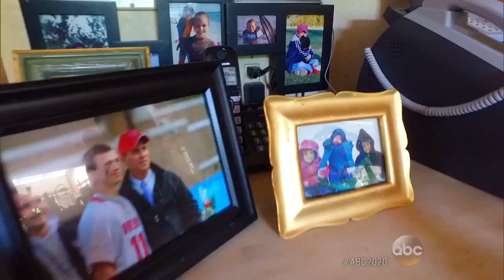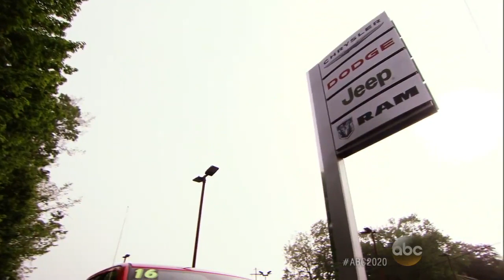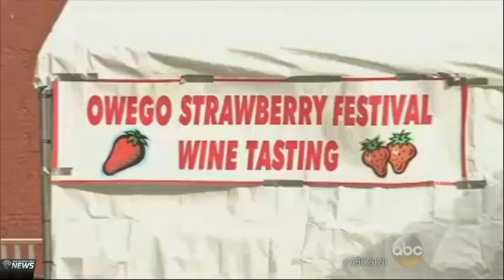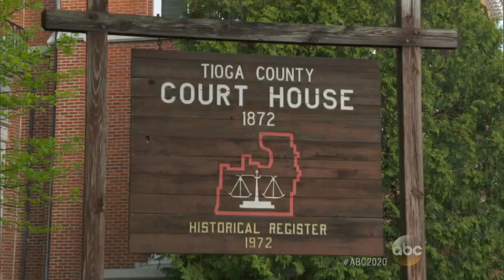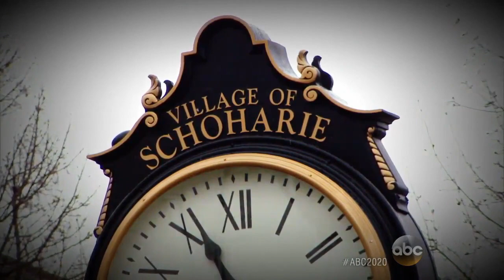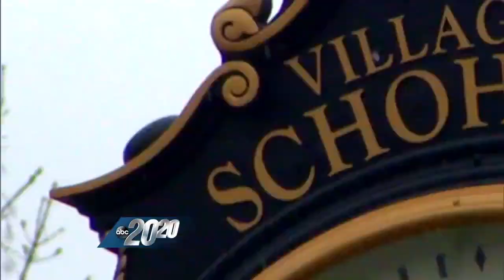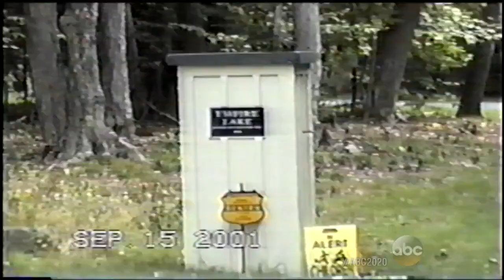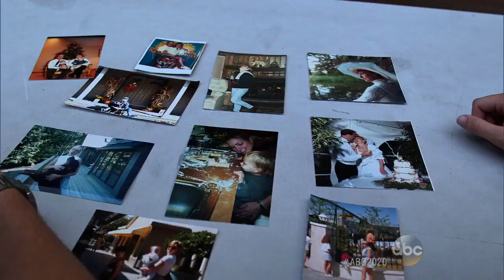NBC|ABC|20/20: Bad Blood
NBC|ABC|20/20: News, Mystery - Bad Blood
Mom of Four Mysteriously Disappears on September 11th; Man Goes on Trial For Missing Wife's Murder; Cal Harris, His Kids on Moving On After Not Guilty Verdict